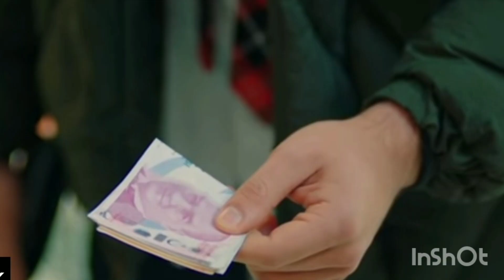OILA UCHUN TURK SERIAL O‘ZBEK TILIDA 178. KARDESLERIM. ОИЛА УЧУН ТУРК СЕРИАЛ ЎЗБЕК ТИЛИДА. ASDOR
OILA UCHUN TURK SERIAL O‘ZBEK TILIDA. KARDESLERIM. ОИЛА УЧУН ТУРК СЕРИАЛ ЎЗБЕК ТИЛИДА

оила учун#

Оила учун турк сериал узбек тилида
OILA UCHUN TURK SERIAL O‘ZBEK TILIDA 177. KARDESLERIM. ОИЛА УЧУН ТУРК СЕРИАЛ ЎЗБЕК ТИЛИДА. ASDOR

оила учун#